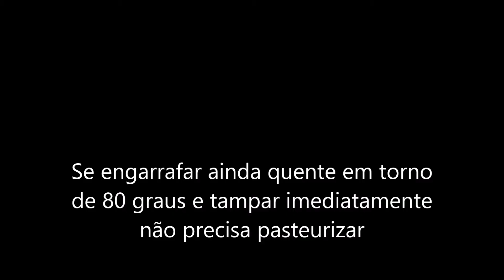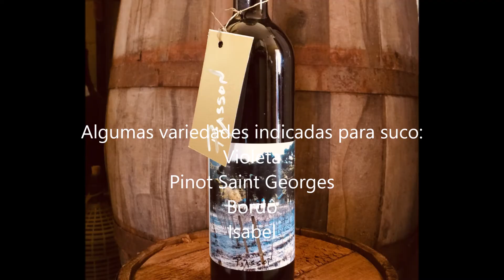Como Fazer SUCO DE UVA Na Panela SUQUEIRA A VAPOR